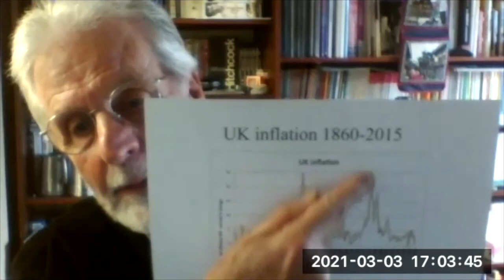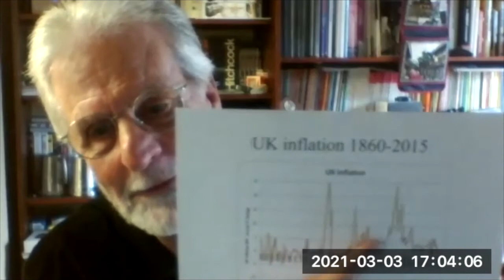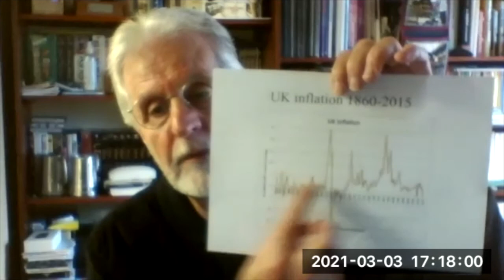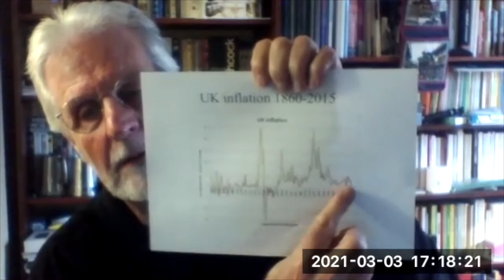Economics Professor John Hearn Ep. 6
Episode 6 - John is an Economist with over 40 years of experience teaching Economics at the tertiary level. We discuss the economic fall out from the COVID-19 pandemic as well as what happens next for the UK's economy. I also get John's opinion on Bitcoin!